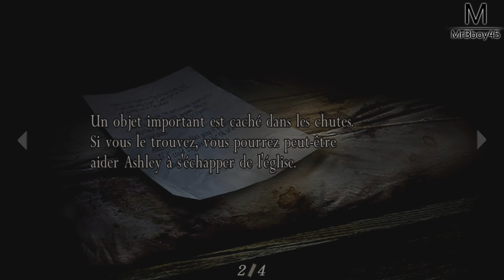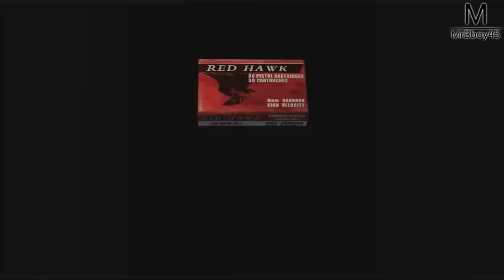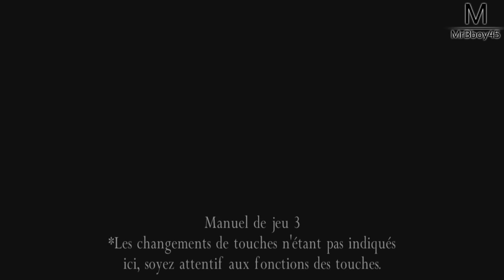RESIDENT EVIL 4 : EL GIGANTE | Ep 4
El Gigante il est vraiment très grand !

Une Boutique ?

Partenaire !